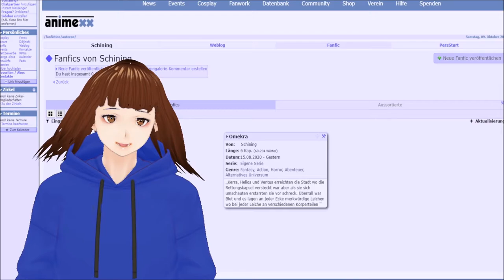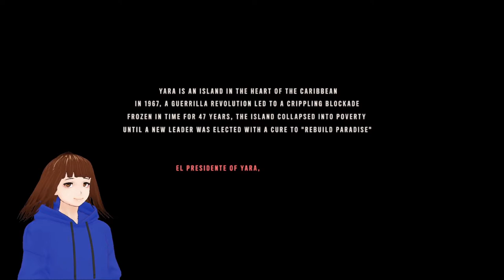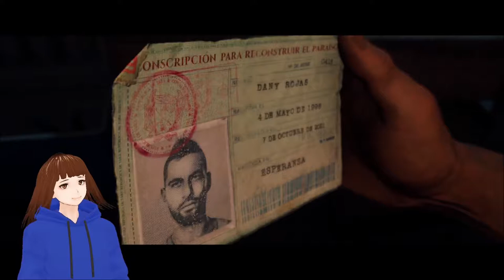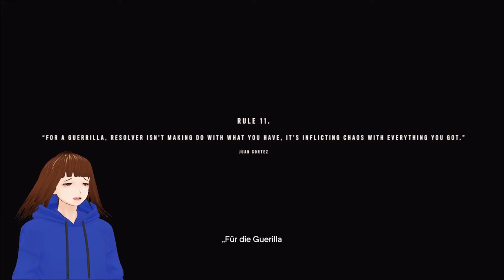ich Spiel Far Cry 6 | Deutsch | Vtuber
Heute der erste stream zu Far Cry 6 und eine kleine Info zum Anfang